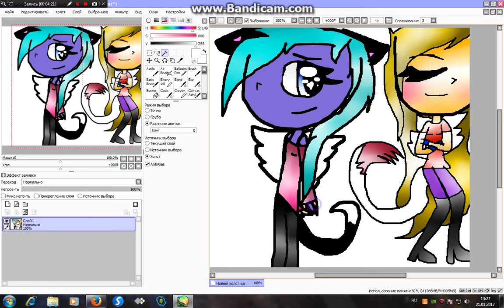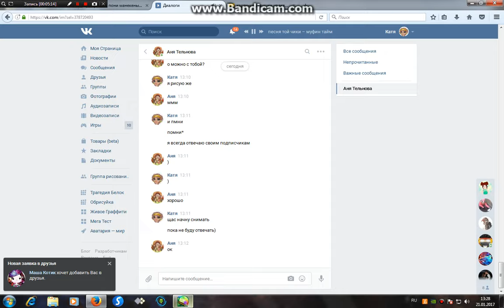The continuation of this pattern here's to you)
Prokticheski is a continuation and there is nothing to explain heh)
Songs:песня той чики–муфин тайм